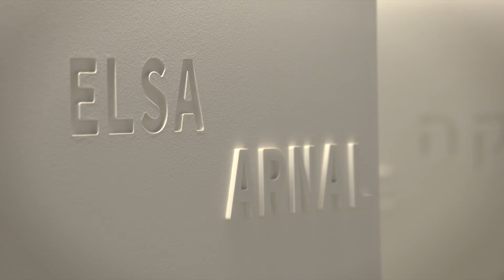Dr Rebecca Kummerfeld talks about the names in the Museum's central void